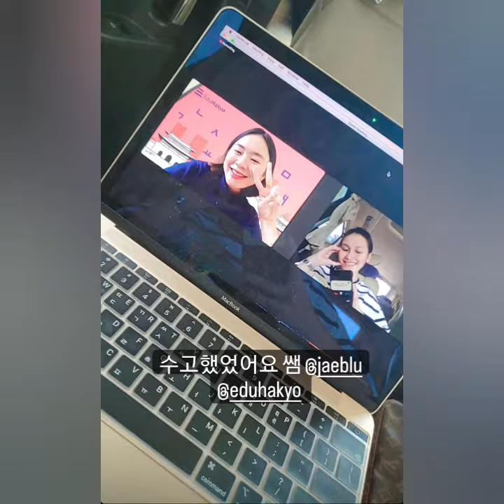3 KABAR STORY TERBARU AYU TINGTING HARI INI. SELALU SEMANGAT DI KEGIATAN INI TERNYATA. COBA LIHAT